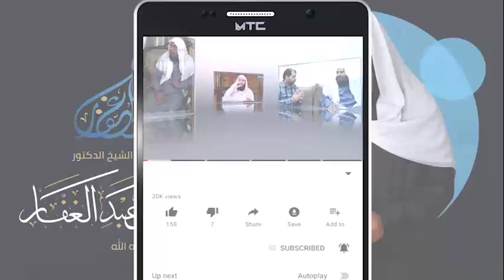سنن الدارمي 16 6 2022